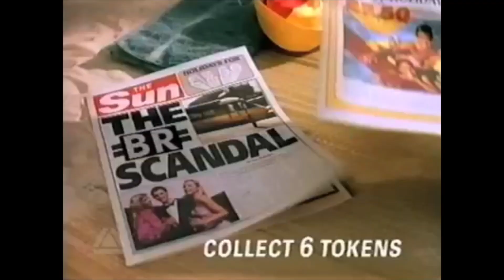The Sun UK TV Advert - 1991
A classic UK TV advert from 1991 for The Sun.